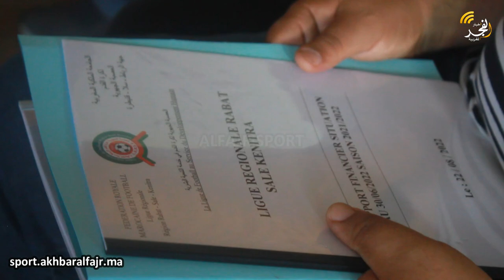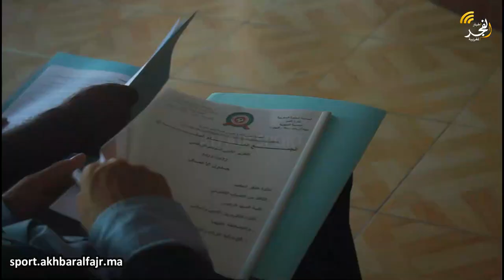بحضور مختلف المعنيين.. العصبة الجهوية لكرة القدم الرباط سلا القنيطرة تعقد جمعها العام السنوي